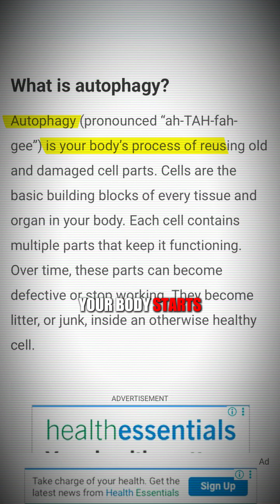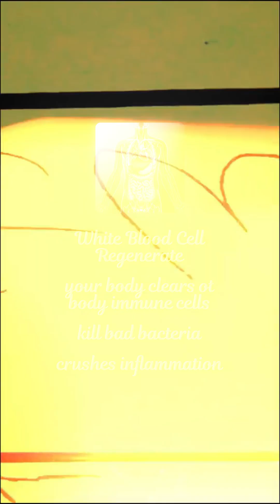72-Hour Fast Benefits: Gut, Brain & Immune System Reset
⏳ Fasting isn’t just about burning fat—it’s like hitting Control + Alt + Delete for your body. In this video, I break down exactly what happens when you go 72 hours without food and why it’s a full reset for your gut, brain, and immune system.

🔥 What you’ll learn during a 72-hour fast:

0–14 hours: Lower insulin, complete digestion, and give your gut a break

16–17 hours: Activate autophagy—your body clears out damaged “zombie” cells

24 hours: Reboot intestinal stem cells, easing bloating, acid reflux, and indigestion

36 hours: Deep fat-burning mode with ketone energy, plus increased BDNF for brain health

48 hours: Dopamine & GABA reset—improves mood, reduces anxiety, and balances neurotransmitters

72 hours: Immune system reset—white blood cells regenerate, inflammation drops, and bad bacteria is cleared

💡 Fasting is a powerful tool for gut health, immune support, mental clarity, and full-body repair. Whether you’re dealing with autoimmune issues, chronic sickness, or just need a reset, a 72-hour fast can be transformative.

👉 Have you ever tried a 24-hour or 72-hour fast? Drop your experience in the comments!